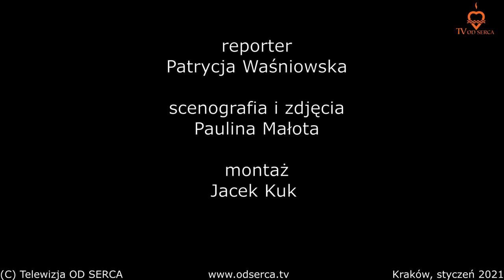Wygrana naszej TV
Zostaliśmy laureatami w konkursie "Odkrywaj Kraków"
Film konkursowy dostępny również na naszym kanale pod adresem: